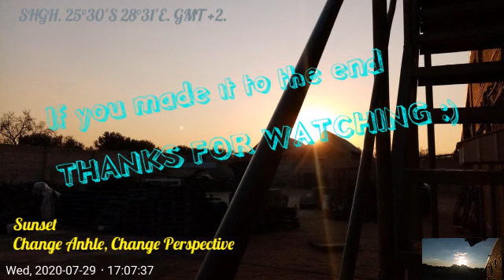Dissing Flat earth without Words, & Shadows go UP as Sun goes DOWN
👋👋Howzit guys

Bye Bye 👋 👋